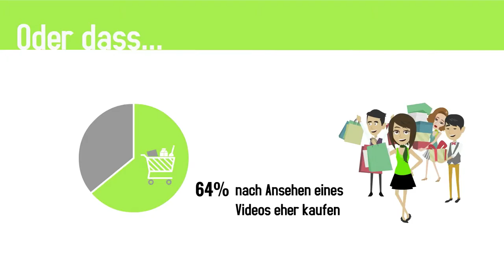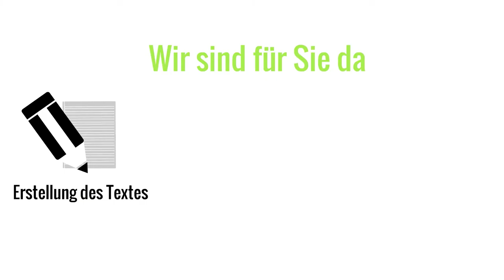Unterhaltsame Erklärvideos - Filmproduktion von amenico.de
- Eine herkömmliche Webseite mit einer kurzen Beschreibung Ihrer Leistungen genügt schon lange nicht mehr um neue Kunden auf sich aufmerksam zu machen.

Wollen auch Sie...
- mehr Besucher Ihrer Website zu Kunden machen?
- mehr Umsatz und mehr Gewinn erzielen?
- viel Zeit und Mühe bei der Neukunden-Gewinnung sparen?
- ein positives Image aufbauen und  Ihre Konkurrenz weit hinter sich lassen?

copyright by amenico.